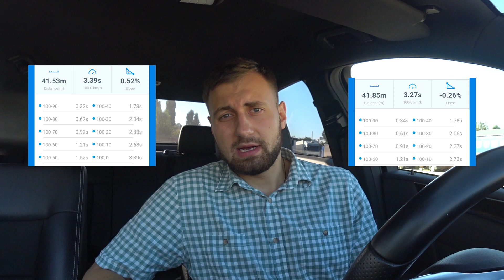Как размер диска влияет на тормозной путь?! Mercedes w212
Сравним 2 тормозных диска, один на 295 мм, другой на 322мм и посмотрим у кого какой тормозной путь.